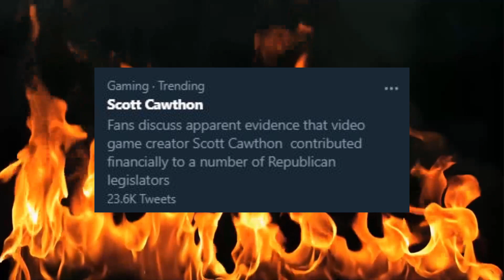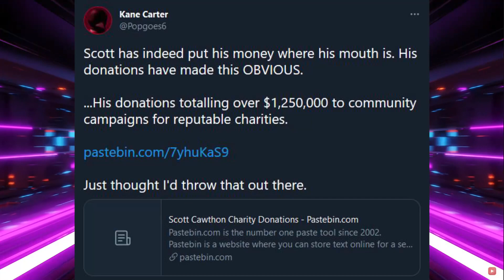Five Nights at Freddy's creator Scott Cawthon has been outed and the Twitter mob is growing!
Five Nights at Freddy's creator Scott Cawthon, has been making numerous political donations and now that it’s out in the open, Twitter users are furious.